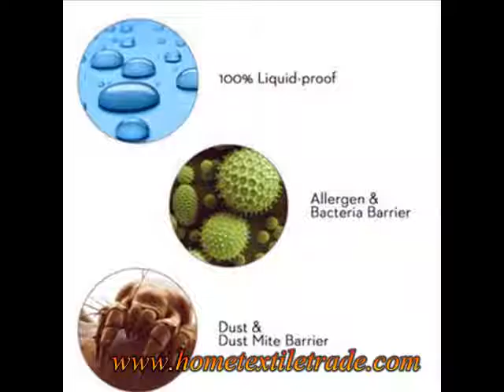2016 Wholesale Cheap Waterproof Mattress Protector